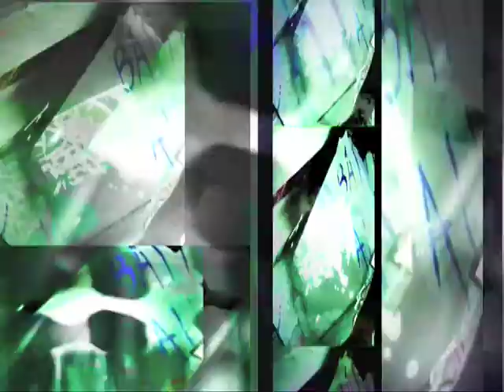basanabasa bai basanabasa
basanabasa mundua sampleatzen. basanabasa sampling the world.